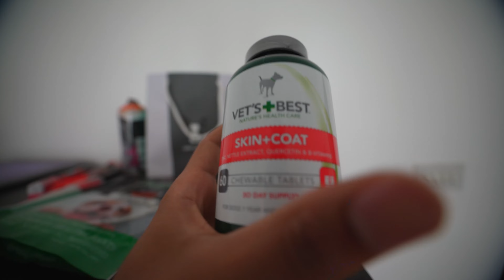This lens hits different - BOKEH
Hey Youtube,

SHUFSHUF شوف شوف directly translates to "look look" and it is a phrase that people here say a lot before doing a trick. I hope you like our brand.  🍊

Thanks again for watching my videos